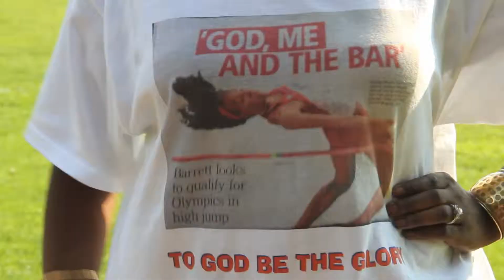Arizona high jumper feeling Olympic spirit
One University of Arizona Olympian not only qualified for the finals on Thursday, but she already is enjoying a pretty wide fan base. Meet high jumper (and silver medalist) Brigetta Barrett, who credits her success to those who support and encourage her.